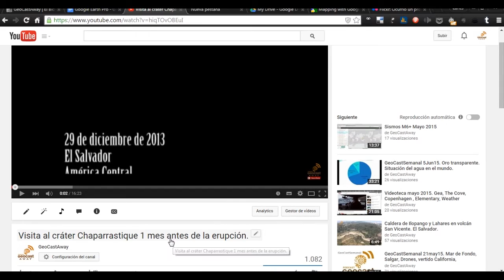Marca de posición en Google Earth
Insertar una marca de posición. Agregar descripción, imagen preestablecida, imagen y/o vídeo. Editar icono y también la etiqueta.